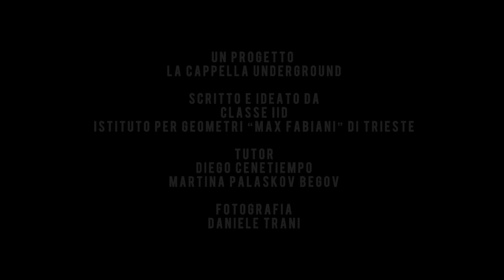Spot rifiuti Istituto Max Fabiani TS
In collaborazione con le mediateche regionali Cinemazero di Pordenone, CEC di Udine e Cappella Underground di Trieste, il Laboratorio Regionale di Educazione Ambientale (LaREA -- ARPA FVG) ha promosso un laboratorio rivolto agli studenti delle scuole superiori, per la produzione di uno spot audiovisivo sul tema dei rifiuti urbani.

Sono stati realizzati tre laboratori, ciascuno della durata di 20 ore, con tre classi (a Trieste, a Udine e a Pordenone), nei quali sono stati realizzati 3 spot ambientali.

Ogni classe ha scelto di lavorare in particolare su uno degli obiettivi della campagna "Semplici scelte, grandi cambiamenti" per sviluppare un'idea e trasformarla in un video di un minuto.

La classe IID dell'Istituto per Geometri Max Fabiani di Trieste ha prodotto uno spot per promuovere la riduzione degli imballaggi.